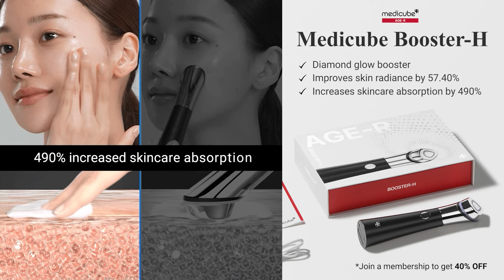Medical experts react to Medicube Booster-H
Check out how medical experts have reviewed Booster-H and explained how the facial wand would work on your skin.